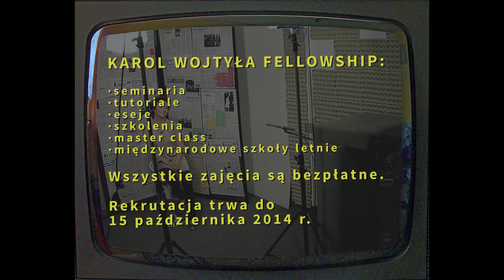Joanna Szczepkowska zaprasza na Karol Wojtyła Fellowship.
W 1989 r. Joanna Szczepkowska oznajmiła widzom Dziennika Telewizyjnego koniec komunizmu. Zobacz, co ogłasza dziś.

Fragment Dziennika TV z 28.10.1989 roku. Joanna Szczepkowska ogłasza koniec komunizmu w Polsce.

Muz.:
Phantasma - Sporadic
Jingle OWF 2013 3-4 PROD